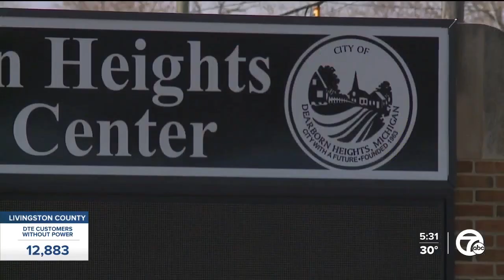Keeping emergency responders online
As their operations are being affected by power outages, Dearborn Height police have turned to Firstnet to keep them able to respond to calls.